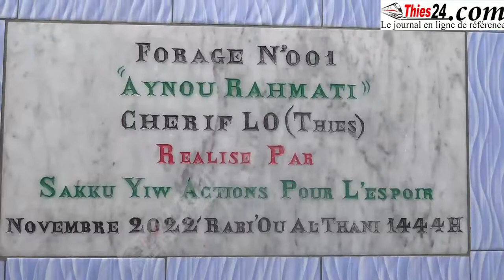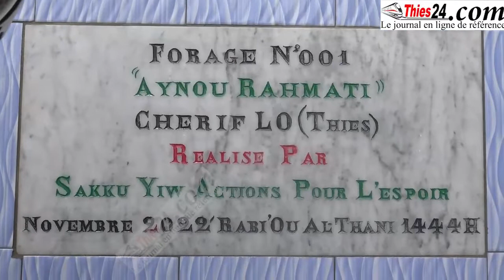L'ONG SAKKU YIW ACTIONS POUR L'ESPOIR IMPLANTE SON PREMIER FORAGE A CHERIF LO REGION DE THIES